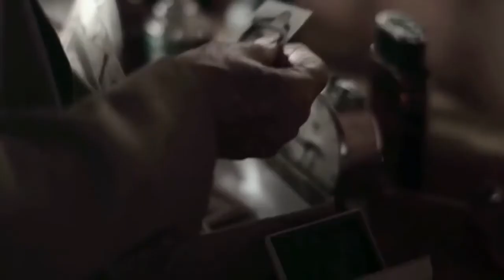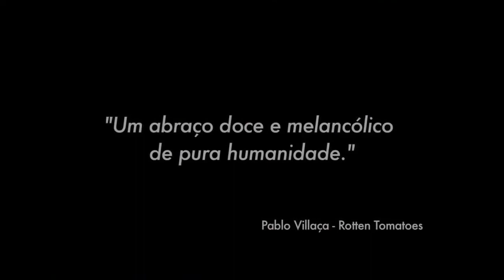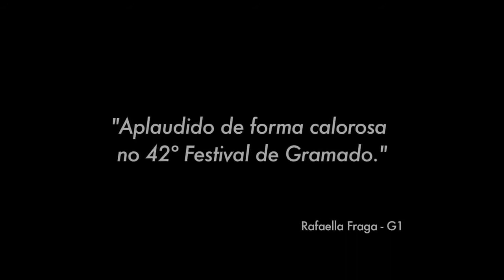A Despedida (2014) Nacional Trailer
Baseado em fatos reais, A Despedida conta a história de Almirante, um homem de 92 anos de idade que decide se despedir de tudo o que é mais importante em sua vida e viver a última noite de amor com Fátima, a amante 55 anos mais nova que ele. Sua vida já deu sinais claros de que está chegando ao fim, o que torna a experiência densa, profunda e urgente.

Curiosidades

O filme é baseado em fatos reais. O diretor Marcelo Galvão se inspirou na história de vida de seu avô.
A produção venceu 4 Kikitos no Festival de Gramado 2014: Melhor Diretor (Marcelo Galvão), Ator (Nelson Xavier), Atriz (Juliana Paes) e Fotografia.
Juliana Paes fez algumas pesquisas para compor sua personagem. Nesta fase ela conheceu uma mulher de 30 e poucos anos casada com um homem de 92 anos.

Direção:
Marcelo Galvão

Elenco:
Nelson Xavier, Juliana Paes, Amélia Bittencourt, Tereza Piffer, Nill Marcondes, Deto Montenegro, Vinícius Ferreira, Felipe Hintze.

Gênero: Drama, Romance
Origem: Brasil
Roteiro: Marcelo Galvão
Distribuidor: Gatacine
Classificação: 14 anos
Ano: 2014

Estreia: 09/06/2016